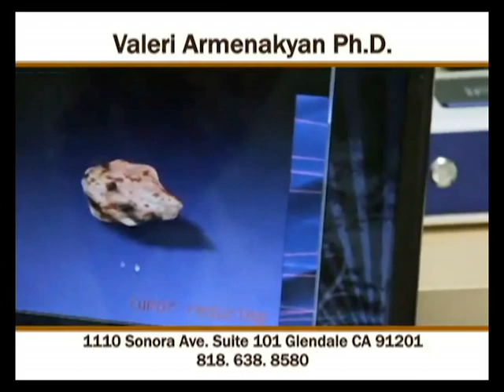Art News with Maggie, Mister X